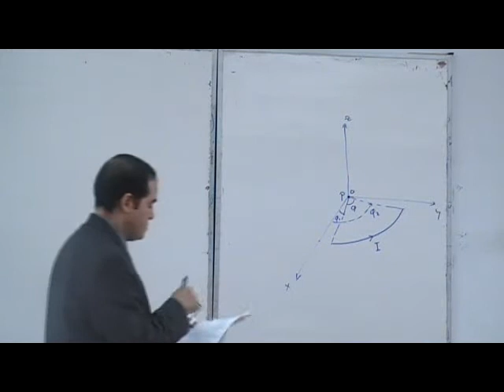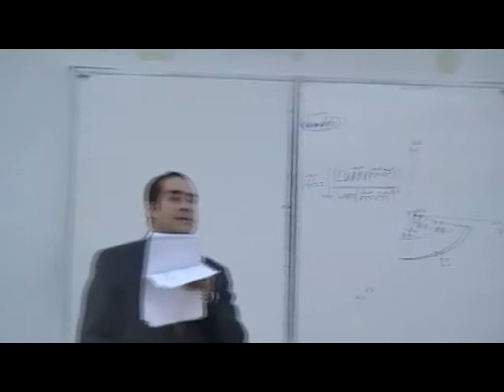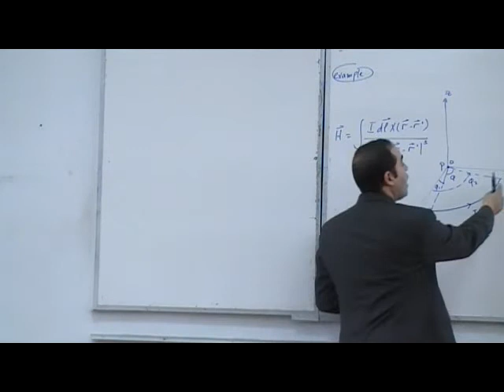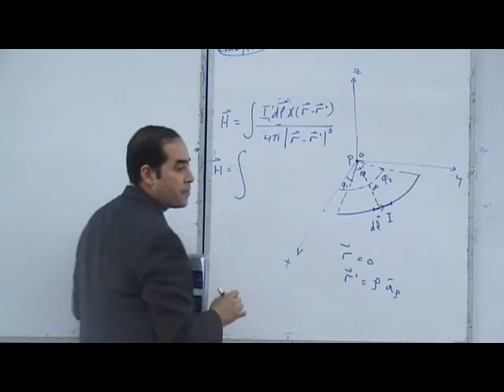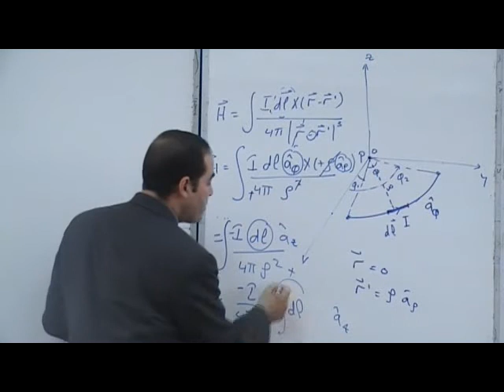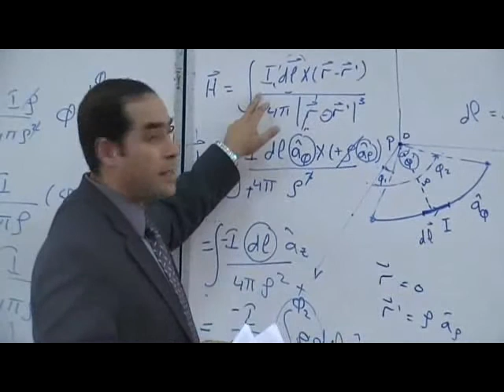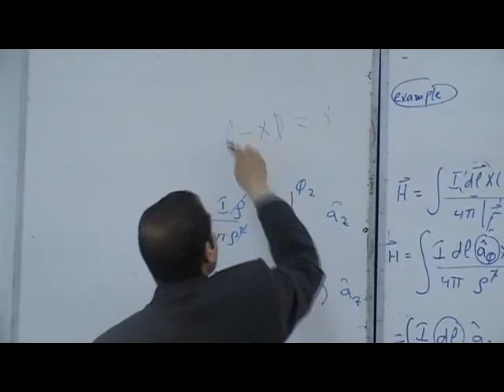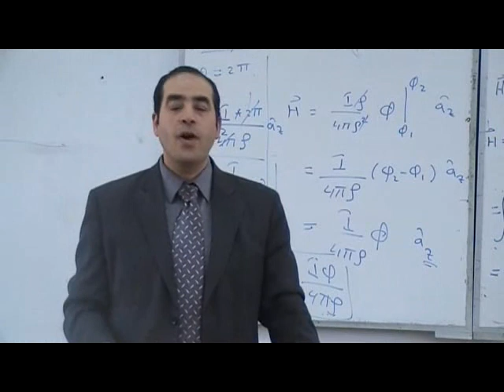02 Magnetic field Ampere law part 1,,Prof : Ayman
Magnetic field Ampere law  Prof : Ayman

Arabic Engineering Lectures
Open Course Ware - Helwan university - EGYPT